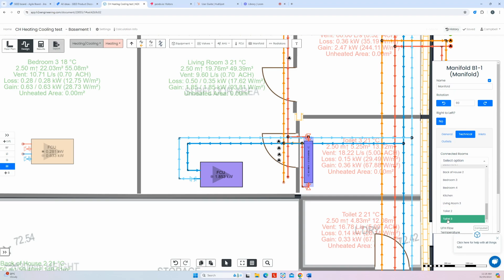h2x Product Update | Version 1.53.0 - Automated FCU & AHU Load Calculations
We have released Version 1.53.0 of our design software, which includes new exciting features: Automated FCU and AHU load calculations, and a clean-up of the Fire system user interface.